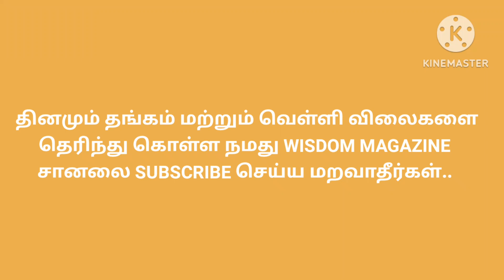Today Gold & Silver Rate in Tamilnadu | இன்றைய தங்கம், வெள்ளி விலை நிலவரம்